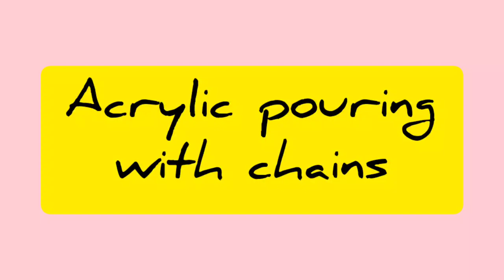Chain Pulling with Acrylics!! PENCIL CRAFT Fluid Art Beginners Technique!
Hello...

Today we paint a small abstract artwork using a Chain with Acrylic Paints to Create FANTASTIC ART!!